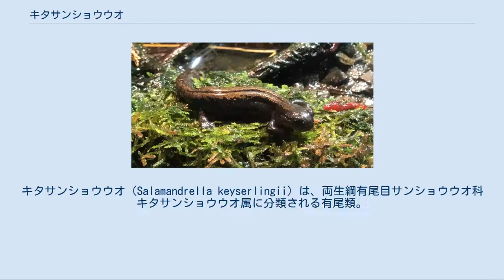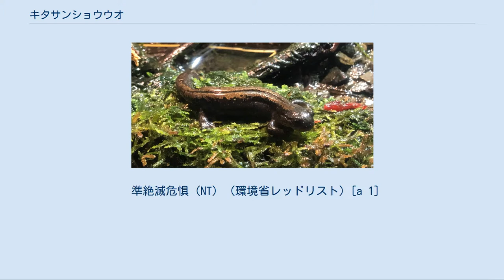キタサンショウウオ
キタサンショウウオ（Salamandrella keyserlingii）は、両生綱有尾目サンショウウオ科キタサンショウウオ属に分類される有尾類。
キタサンショウウオ属の模式種。
 カザフスタン北部、中華人民共和国北東部、朝鮮民主主義人民共和国北部、日本（釧路湿原）、国後島、色丹島、モンゴル、ロシア[a 1] 模式標本の産地（模式産地）はクルトゥク村（ロシアイルクーツク州）と考えられている。
有尾目のみならず現生の両生綱全体でも最広域分布種（移入された分布域を除く）とされる。
 日本では1954年に初めて発見された。
北海道内の分布が限定的であること、分布境界線である八田線（宗谷線）よりも南に分布していることから人為分布とする説もあったが、分子系統学的解析から在来種と考えられている。
日本には鮮新世後期から更新世前期（1,900,000-1,700,000年前）にサハリン島経由で渡ってきたと推定されている。
尾は短く、頭胴長と等しいか短い。
体側面に入る皺（肋条）は左右に通常13-15本ずつだが、より少ない個体もいる。
背面の色彩は暗褐色で、頭部背面から尾の先端まで黄色い帯模様が入る[a 1]。
帯模様には頸部から尾基部にかけて濃褐色の縞模様が入る個体が多い。
 上顎中央部に並ぶ歯の列（鋤骨歯列）は浅いアルファベットの「V」字状[a 1]。
 オスは体型がより頑丈で、四肢や尾がより長い。
繁殖期になると側頭部や四肢に白い突起が現れ、オスはこの突起がより顕著。
繁殖期のオスは帯模様が暗色化し、不明瞭になる。
 卵は直径0.2センチメートルで、黒褐色。
卵嚢は縦幅12-21センチメートル、横幅2.5センチメートル。
卵嚢の表面は透明で、表面には皺がない。
 主に針葉樹林（タイガ）に生息するが、永久凍土帯やツンドラ、カラマツ林、草原、湿原、海岸など様々な環境に生息する。
成体や幼体（亜成体）は陸棲。
成体や幼体や夜行性だが、幼生は昼夜を問わずに活動する。
9-10月（北部個体群では8-9月）から翌4-5月まで（寒冷地では5-6月まで）、倒木の中や下、地中、動物の巣穴などに潜り冬眠する。
低温に対する耐性が強く冬眠中に気温が-23℃まで低下しても、数日間であれば死ぬことはない。
 食性は動物食で、昆虫、クモ、軟体動物、環形動物などを食べる。
幼生は主に昆虫を食べるが、地域によっては主にヨコエビを食べる。
温帯では4-5月、北極圏では5-6月に、水たまり、池、湖、水路などの様々な水場に卵を産む。
繁殖期は1-2週間だが、北部個体群は1か月に達することもある。
オスは水中で水面近くの木の枝などに捕まり、尾を揺らしながらメスが近づくのを待つ。
メスがオスの尾に触れると、オスはメスの体に尾で巻きメスが産卵を開始する。
一か所に複数の個体が集まり産卵することが多く、1つの枝に複数の卵嚢が付着していることも多い。
1つの卵嚢に周辺にいるオスも集まって放精する。
100-300個の卵を産む。
幼生のまま越冬せず、7-8月には変態し幼体になる。
オスは生後2-3年、メスは生後3-4年で成熟する。
 日本では釧路湿原の牧草地化や宅地開発、運動公園の拡張による生息地の破壊、水位低下、道路建設による生息地の分断などにより生息数は減少している[a 1]。
釧路湿原では約90か所の生息地が確認されていたが、そのうち30%で絶滅あるいはほぼ絶滅したと推定されている。
釧路湿原の生息地は国立公園や保護区に指定され、1975年に釧路市の、1992年に標茶町の天然記念物に指定されている。
 準絶滅危惧（NT）（環境省レッドリスト）[a 1]